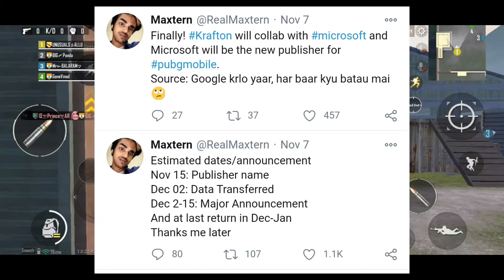PUBG back TO INDIA | PUBG With Microsoft Azure | November 15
pubg is coming back by collaboration with Microsoft Azure.